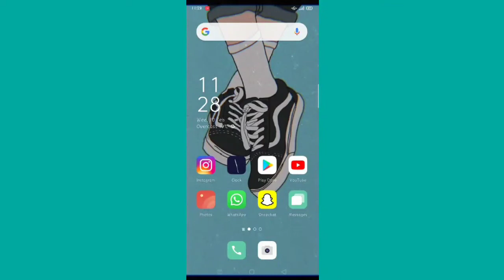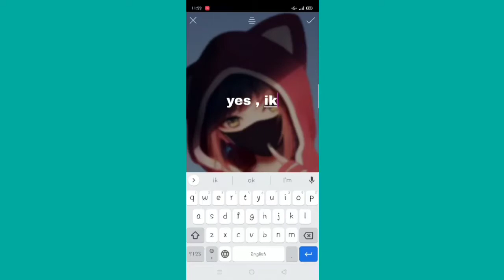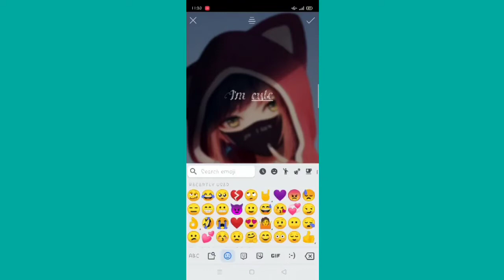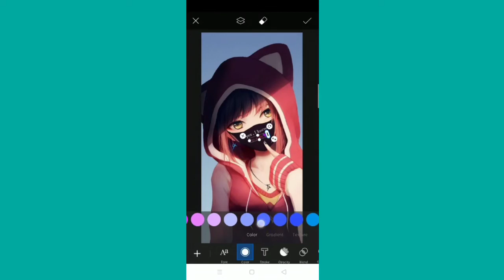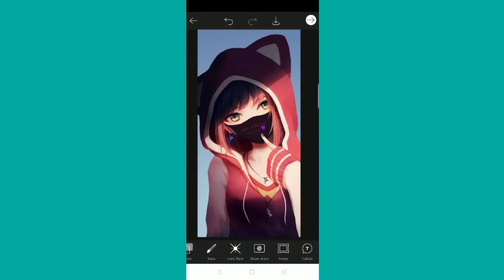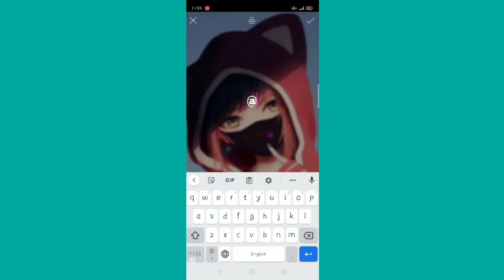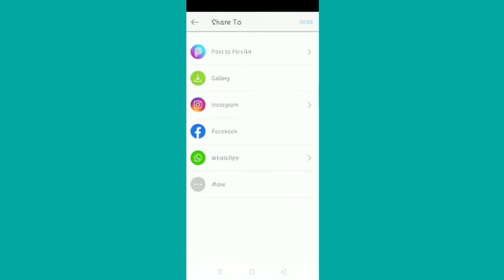How to write quotes on wallpaper in PicsArt || Kinemaster or PicsArt Tutorials